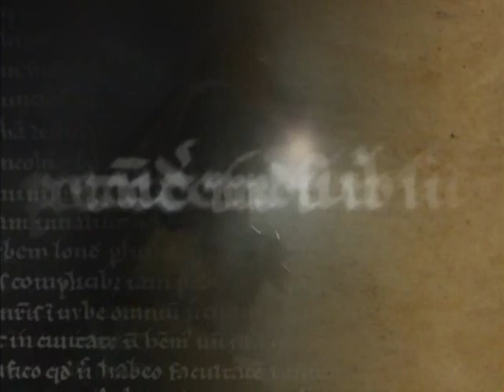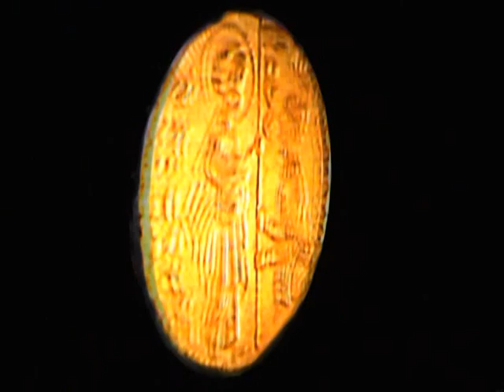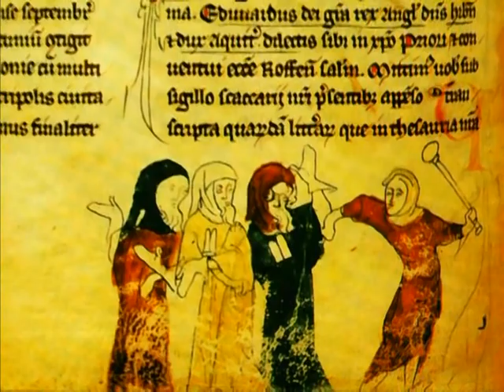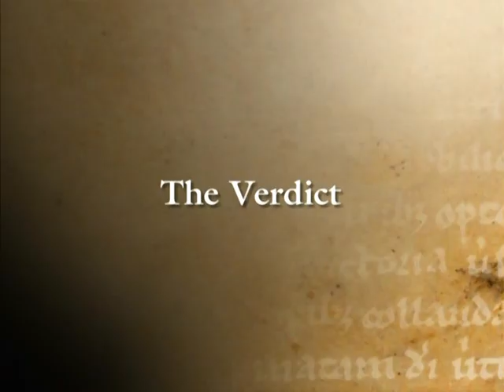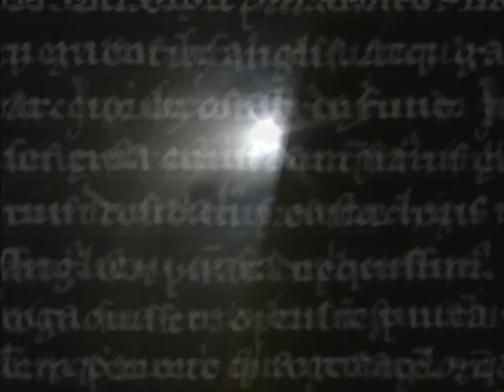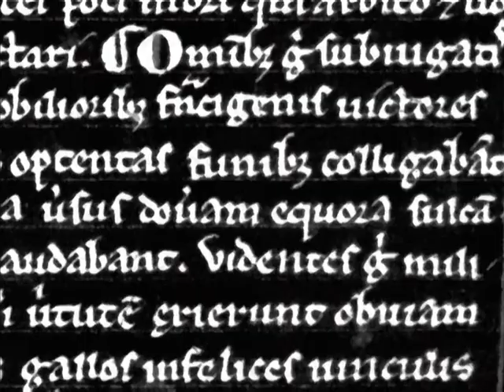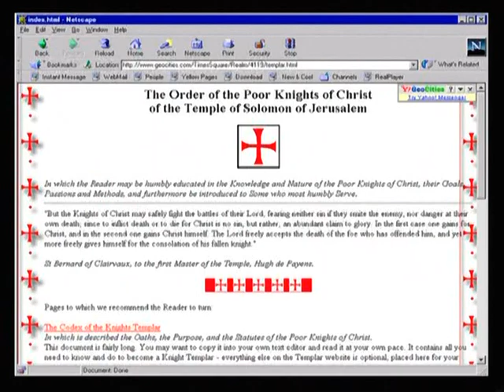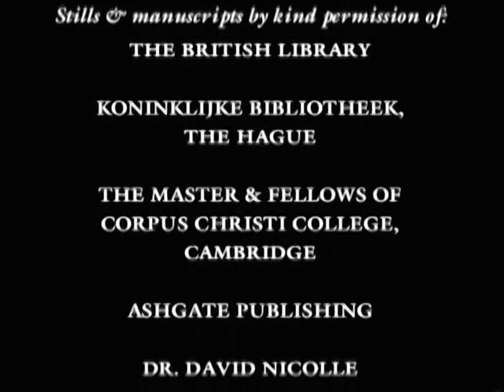Тайны ордена Тамплиеров. часть 4 Легенда.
Таинственные и могущественные воины крестоносцы навсегда вошли в историю и стали легендой. По законам, установленным после завоевания Иерусалима в 1099 нашей эры, в течение 200 лет рыцари Тамплиеры управляли землями от Шотландии, через всю Европу и до самой Азии. Однако в начале 14-го века Тамплиеры были обвинены в ереси, поклонении дьяволу и другим ужасным преступлениям. Повсюду в Европе совершались жестокие казни над рыцарями, которых сжигали заживо. Был дан приказ истребить их навсегда.
А что же было на самом деле? Остался ли кто-то из них в живых после резни в 1314 году?